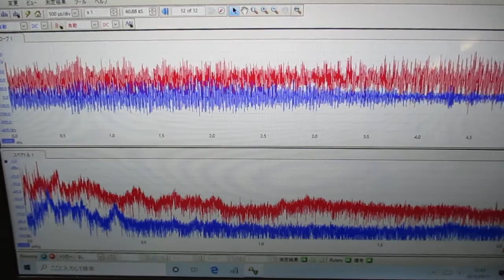音圧測定解析システム：超音波テスター ultrasonic-labo